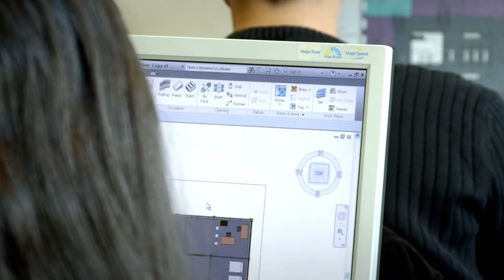International Trade | Brighton College